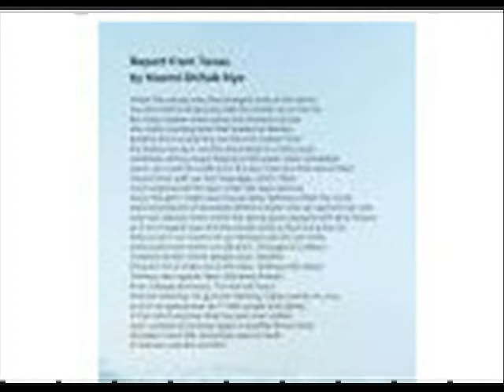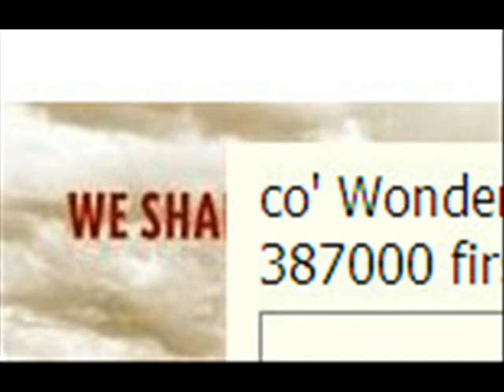Best Times Best Times Just three days remained until they all gathered around the large oak family